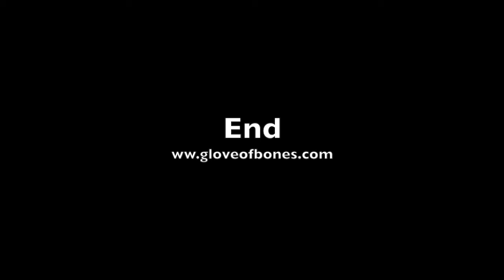64 73 Little Armstrong & the King of Nightmares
The first main piece of the 50/50 song cycle. Covering the decade 64-73. Infant imagination, nightmares and the expanding universe through space travel.